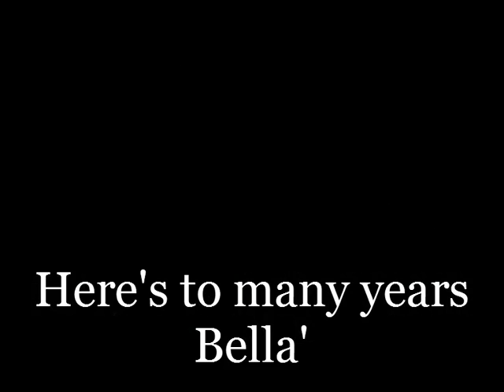My Bella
Tribute to my new girl, Bella, a 2yr old TWHBEA Tennessee Walker.